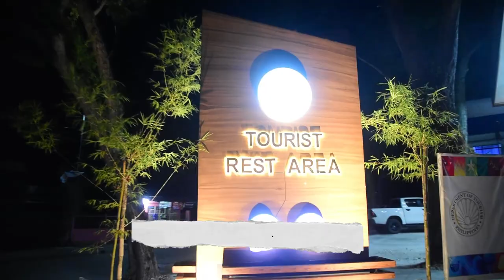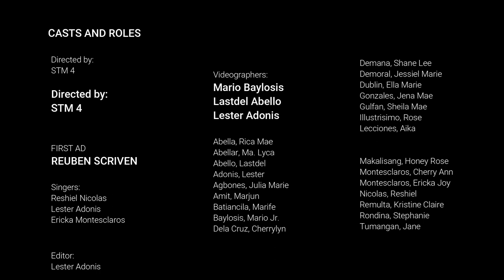Be Mesmerized, Philippines.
Directed by:
STM 4

FIRST AD
REUBEN SCRIVEN

Singers:
Reshiel Nicolas
Lester Adonis
Ericka Montesclaros

Lyrics Composers:
Reshiel Nicolas
Lester Adonis
Shane Lee Demana

Editor:
Lester Adonis

Videographers:
Mario Baylosis
Lastdel Abello
Lester Adonis

Documentation:
Aika Lecciones
Ella Marie Dublin
Cherrylyn Dela Cruz

Casts:

Abella, Rica Mae
Abellar, Ma. Lyca
Abello, Lastdel
Adonis, Lester
Agbones, Julia Marie
Amit, Marjun
Batiancila, Marife
Baylosis, Mario Jr.
Dela Cruz, Cherrylyn
Demana, Shane Lee
Demoral, Jessiel Marie
Dublin, Ella Marie
Gonzales, Jena Mae
Gulfan, Sheila Mae
Illustrisimo, Rose
Lecciones, Aika
Makalisang, Honey Rose
Montesclaros, Cherry Ann
Montesclaros, Ericka Joy
Nicolas, Reshiel
Remulta, Kristine Claire
Rondina, Stephanie
Tumangan, Jane